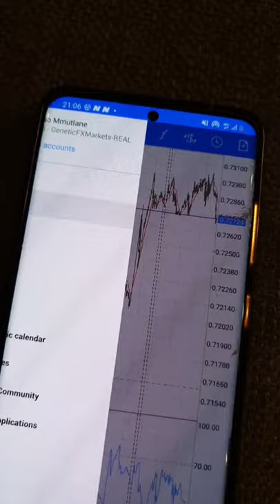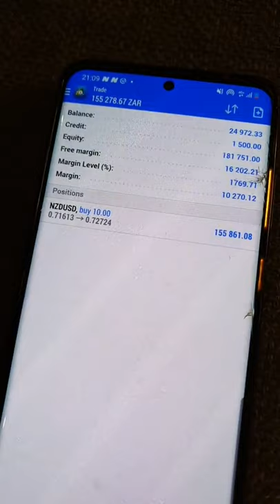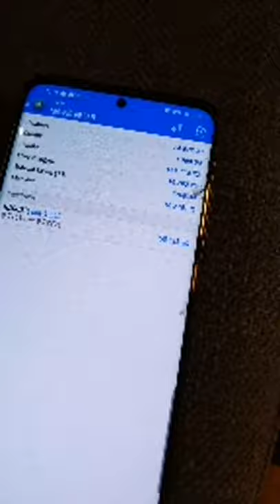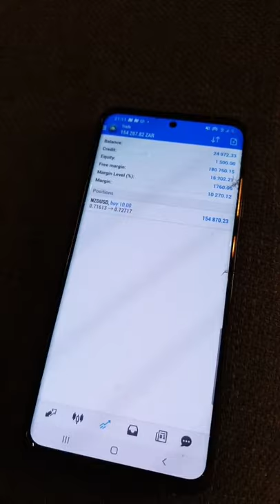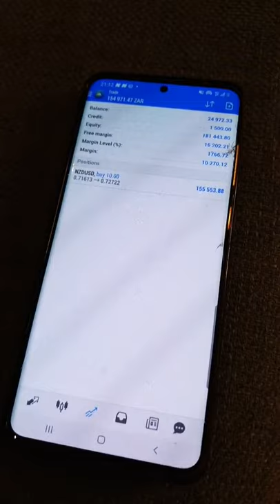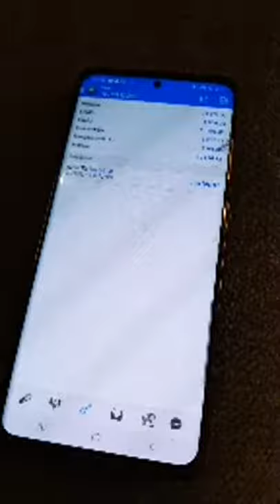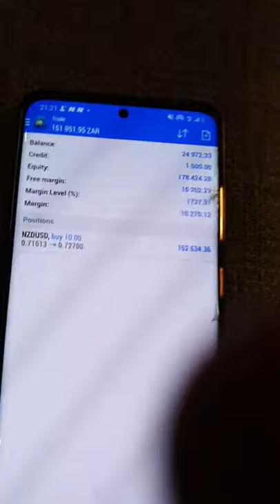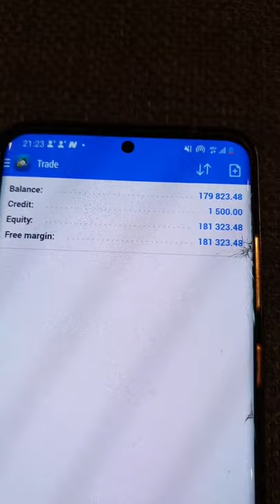Closing The NZD Trade From Last Week, Deposit Of R1500 To R178 000 Profit || DJ Coach